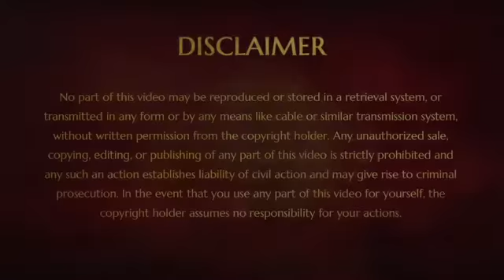The Himalayan Jnanabhoomi - Sacred Land of Vedic Knowledge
In this video (21 June, 2006), on the first day of a Himalaya Yatra, Paramahamsa Nithyananda extolls about the glory of the Himalayan mountains. He describes it as a sacred energy field which has acted as a great spiritual incubator for thousands of enlightened masters who have left their bodies in the Himalayas, which till date radiate the energy of their enlightenment. He praises the Vedic Rishis and scientists who developed the Sanatana Hindu Dharma in this very land.